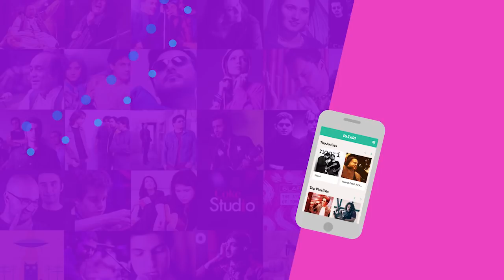Hira Mani sings Pagli OST | Patari Exclusive | Mahwash Ejaz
Array yeh kya? Hira Mani tou bohat achi singer hain? Yaqeen nahin aata tou yeh dekhein! Our friend Mahwash Ejaz from Review with Mahwash hangs out with Hira and gets us to see a fun side of her that we haven't seen before! Exciting!!!